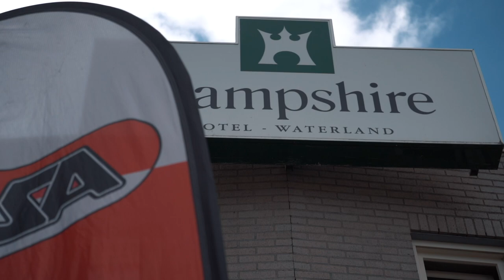AZ Golf Open 2019 | Aftermovie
In juni kwamen de leden van het AZ Netwerk in actie tijdens de jaarlijkse Golf Open in Spaarnwoude.